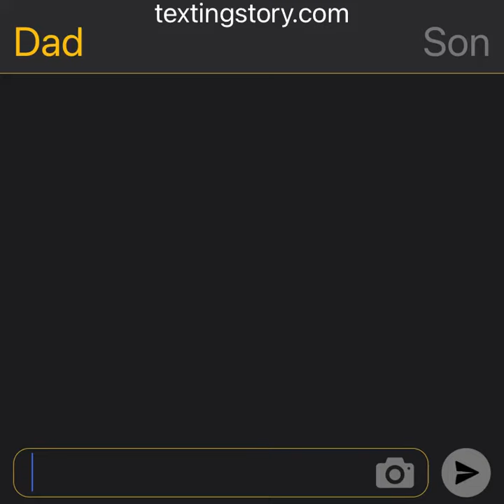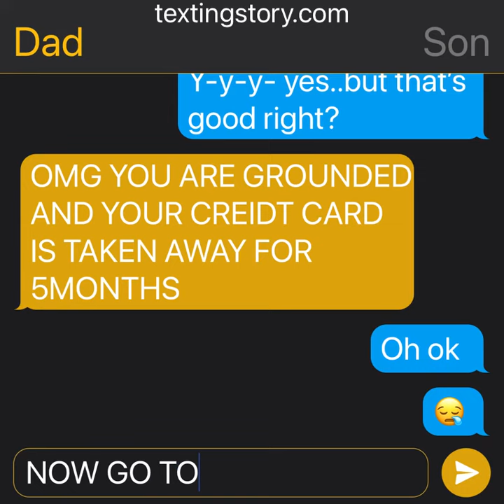When your dad only cares about math